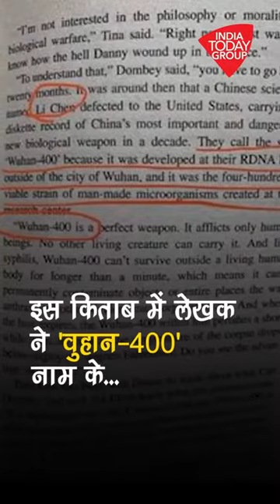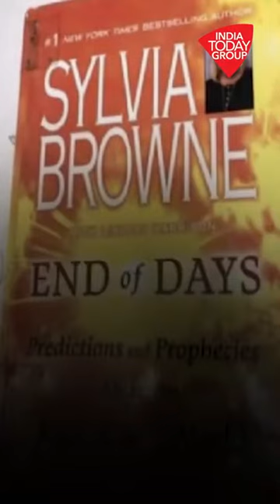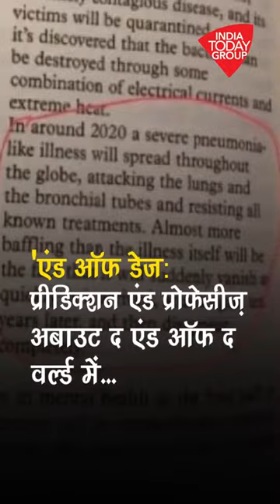This book predicted 2020 coronavirus outbreak 12 years ago |JNU CHRONICLES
This book predicted 2020 coronavirus outbreak 12 years ago | Aajtak

Coronavirus ने पूरी दुनिया में कोहराम मचा रखा है. WHO ने भी इसे हेल्थ इमरजेंसी घोषित कर दिया है. China में पैदा हुआ ये virus अब India में भी अपने पैर पसार रहा है. लेकिन क्या आप जानते हैं कि Coronavirus की भविष्यवाणी आज से 40 साल पहले ही हो गई थी. हम बात कर रहे हैं डीन कोन्टोज द्वारा 1981 में लिखी किताब ‘The Eyes of Darkness’ की इस किताब में लेखक ने 'वुहान-400’ नाम के एक वायरस की बात की थी.